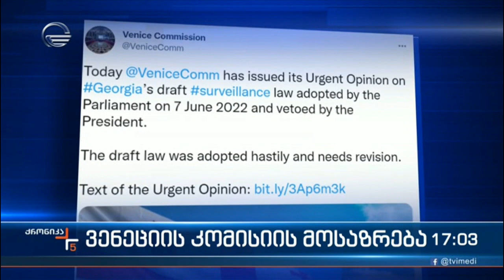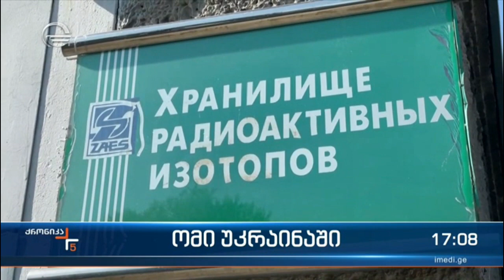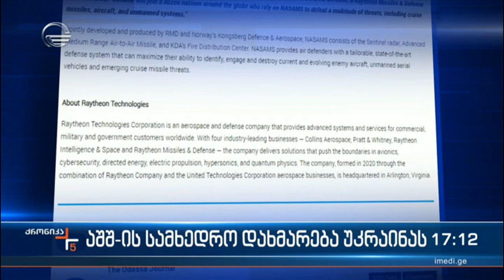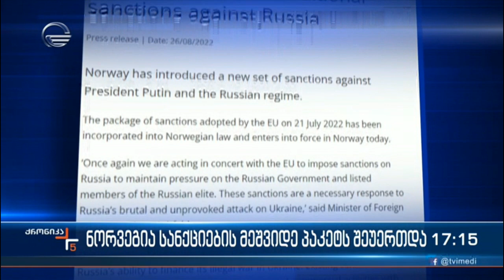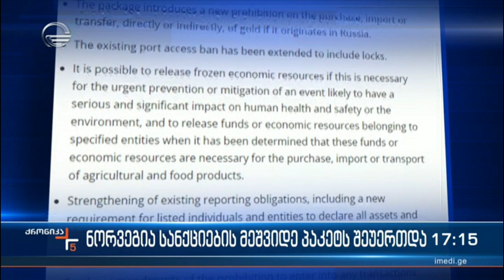ქრონიკა 17:00 საათზე - 27 აგვისტო, 2022 წელი